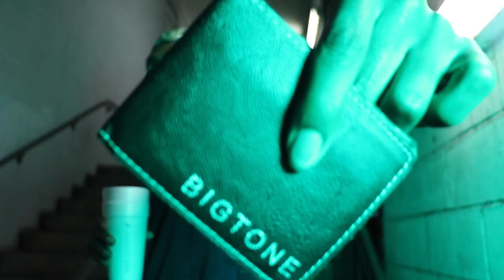T1 256 - Dirty K Freestyle (Official Video) @princetheshooter 💎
T1 256 - Dirty K Freestyle (Official Video) Shot By @Princetheshooter